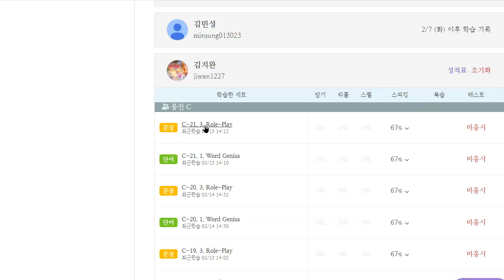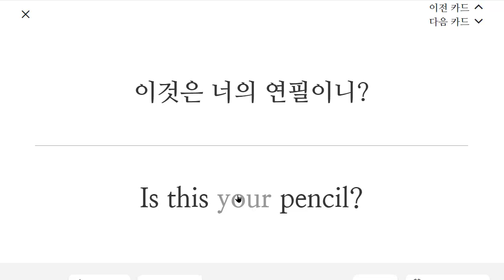김지완 2023 02 15 초등기초 회화 말하기 성취도 80